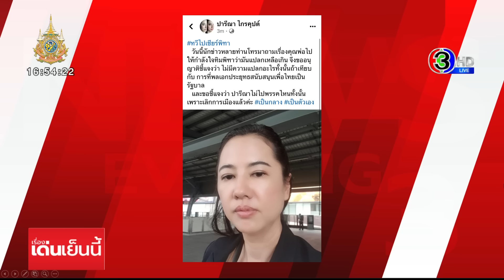เปิดใจ 'พิธา' หลังรอดคดีหุ้นไอทีวี พร้อมกลับเข้าสภาฯ เตรียมเดินหน้าทำงานเพื่อปชช.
วันที่ 24 มกราคม 2567 ผู้สื่อข่าวรายงานว่า นายพิธา ลิ้มเจริญรัตน์ ประธานที่ปรึกษาหัวหน้าพรรคก้าวไกล ได้เดินลงมาจากศาลรัฐธรรมนูญ ก่อนเดินฝ่าวงล้อมสื่อมวลชน และผู้ที่สนับสนุน ก่อนเปิดใจต่อสื่อครั้งแรกว่า

รู้สึกปกติเหมือนกับทุกวัน เฉยๆ จะเดินหน้าทำงานเพื่อประชาชนต่อไป ภารกิจแรกคงแถลงแผนงานประจำปีของพรรคก้าวไกล ตามที่ได้รับมอบหมายจากนายชัยธวัช ตุลาธน หัวหน้าพรรคก้าวไกล และเตรียมลงพื้นที่ต่อไป

ส่วนจะกลับเข้าสภาฯ เมื่อใด ให้คณะกรรมการประสานงานพรรคร่วม (วิป) หารือกับประธานสภาฯ อีกครั้ง ยืนยันว่า เมื่อเข้าสภาฯ จะทำหน้าที่ผู้แทนราษฎรให้เต็มที่สมกับที่รอ

ส่วนการปรับเปลี่ยนคณะกรรมการบริหารพรรคหลังจากคำวินิจฉัยนี้ พิธา กล่าวว่า ไม่น่าเป็นผลเกี่ยวข้อง เพราะกรรมการบริหารพรรคก้าวไกลจะครบวาระ 4 ปี ไม่เกี่ยวข้องกับรูปคดีของวันนี้ ยืนยันไม่มีการเสนอเปลี่ยนตำแหน่งหัวหน้าพรรค

ส่วนกรณีประธานศาลรัฐธรรมนูญ กล่าวเตือนคู่กรณีก่อนคณะตุลาการศาลรัฐธรรมนูญอ่านคำวินิจฉัยนั้น นายพิธา กล่าวว่า ระมัดระวังมาโดยตลอด ไม่ว่าจะเป็นข้อเตือนเรื่องเลื่อนเวลาไป 2 ครั้ง ซึ่งฝั่งของตนเองขอยื่นคำชี้แจงเพื่อความละเอียดถี่ถ้วน ส่วนการให้สัมภาษณ์ระมัดระวังมาตลอด ที่ผ่านมาอาจมีข้อมูลไม่ถูกต้อง จึงจำเป็นต้องอธิบายเพื่อความไม่คลาดเคลื่อน

ส่วนผลกระทบบัญชีรายชื่อแคนดิเดตนายกรัฐมนตรีนั้น นายพิธา กล่าวว่า ยังเป็นแคนดิเดตนายกฯ อยู่ หากมีอุบัติเหตุเกิดขึ้น สภาฯ ชุดที่แล้วยังมีการพูดถึงแคนดิเดตนายกฯ ว่ามีใครบ้าง ผมก็ยังเป็นแคนดิเดตนายกฯ ของพรรคก้าวไกล

ขณะที่นายพิธา ยังตอบสื่อต่างชาติเกี่ยวกับระยะเวลากลับเข้าสภาฯ ด้วยว่า โดยเร็วที่สุด ขึ้นอยู่กับการดำเนินการทางเอกสารระหว่างศาลรัฐธรรมนูญกับรัฐสภา แต่หลังจากนี้จะเริ่มทำงานโดยเฉพาะโรดแมปยุทธศาสตร์ของพรรคก้าวไกล ส่วนตำแหน่งหัวหน้าพรรคก้าวไกลนั้น ขึ้นอยู่กับสมาชิกและกระบวนการในพรรค คาดว่าจะมีการประชุมประจำปีในเดือนเมษายน ไม่ว่าจะเป็นตำแหน่งใด ก็พร้อมจะขับเคลื่อนประเด็นต่อไปอยู่ดี

นายพิธา กล่าวทิ้งทายว่า คิดถึงทุกคน และจะรีบกลับไปเสริมทัพ ทำงานกับเพื่อน ๆ พรรคก้าวไกลทุกคนอย่างแน่นอน ถ้าเขามีไฟเขียวกลับเข้าสภาฯ เมื่อใด ก็กลับไปตอนนั้น" ก่อนจะบอกกับสื่อว่า ขออนุญาตเพียงเท่านี้ เพราะศาลบอกว่าไม่ให้สัมภาษณ์นาน